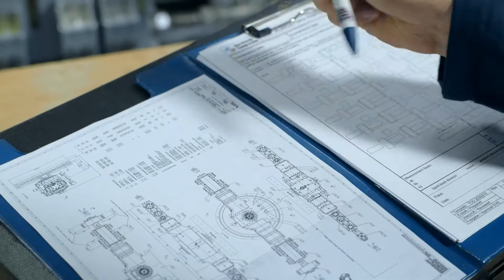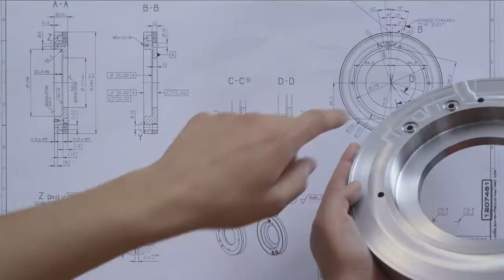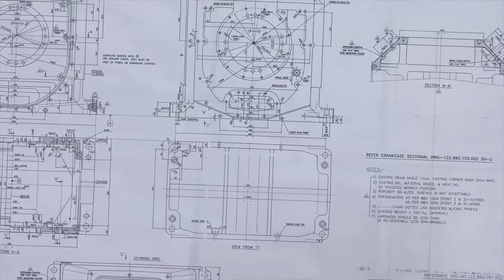Burckhardt Compression Brand Movie Spanish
Burckhardt Compression is one of the worldwide market leaders in the field of reciprocating compressors and the only manufacturer that covers a complete range of reciprocating compressor technologies. Its customized compressor systems are used in the upstream oil & gas, gas transport and storage, refinery, petrochemical/chemical and industrial gas sectors. Burckhardt Compression’s leading technology, high-quality compressor components and the full range of services help customers to minimize life cycle costs of their reciprocating compressor systems around the world. Since 1844 its highly skilled workforce has crafted superior solutions and set the benchmark in the gas compression industry.